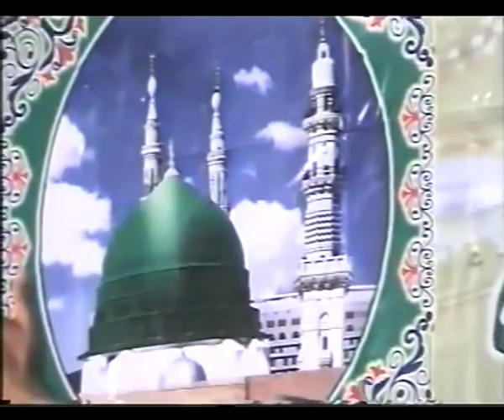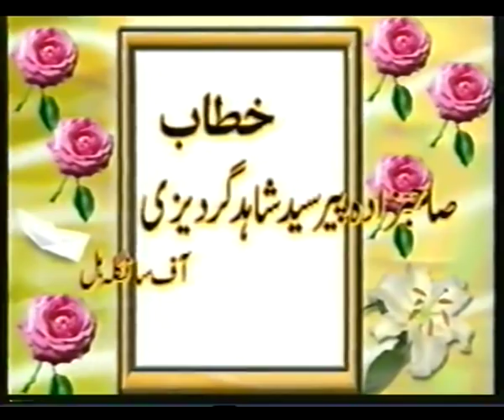Quran wa sahib e quran peer sayed shahid hussain gardezi bian zafarwal 2010 2